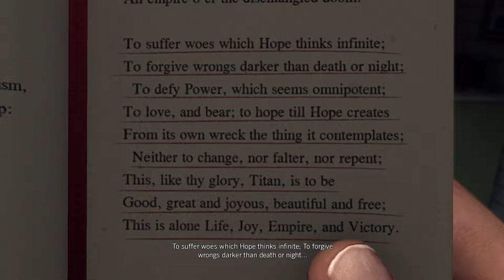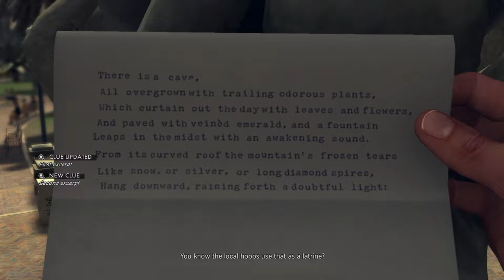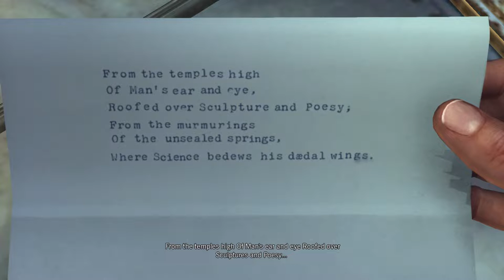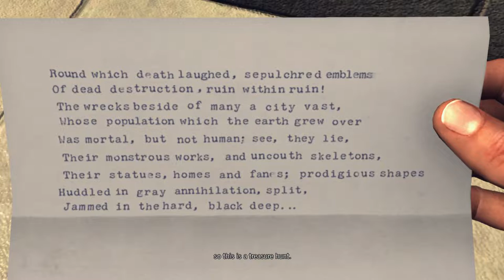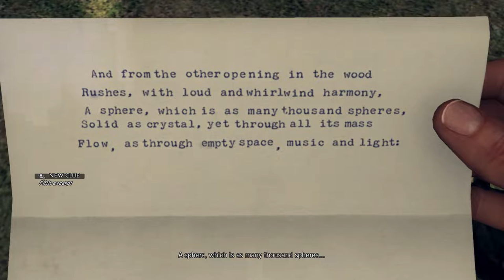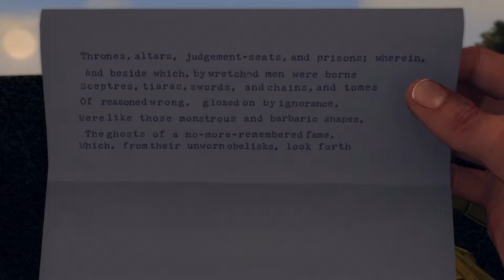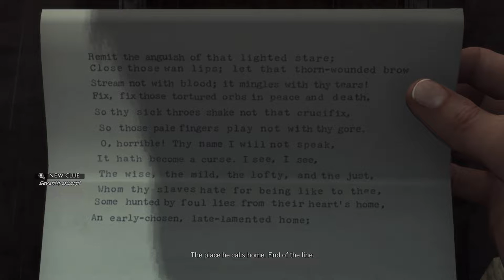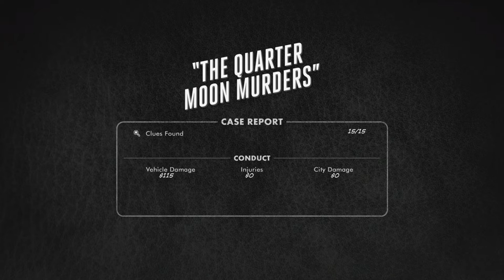The Quarter Moon Murders - L.A. Noire #15